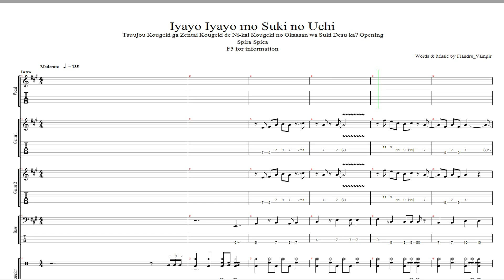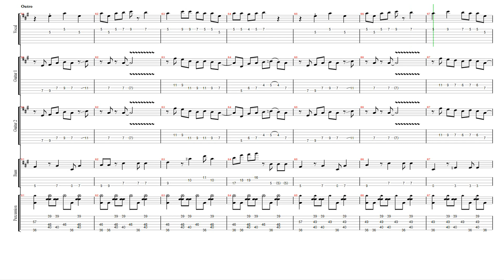Okaasan Online Opening - Iyayo Iyayo mo Suki no Uchi (イヤヨイヤヨモスキノウチ！)